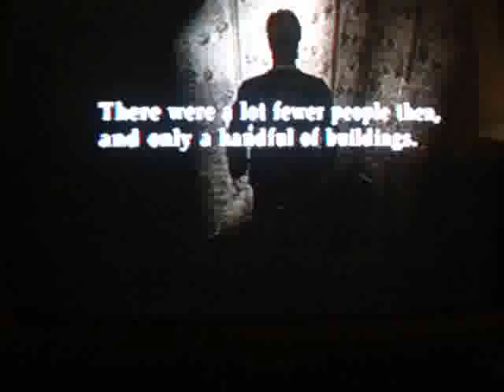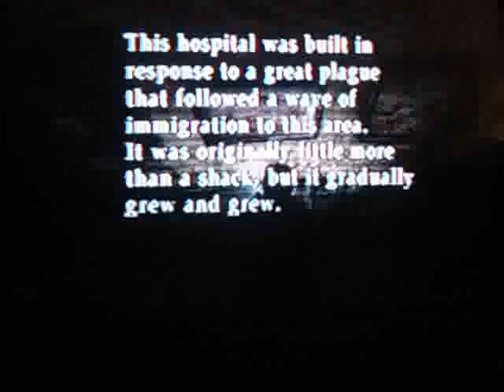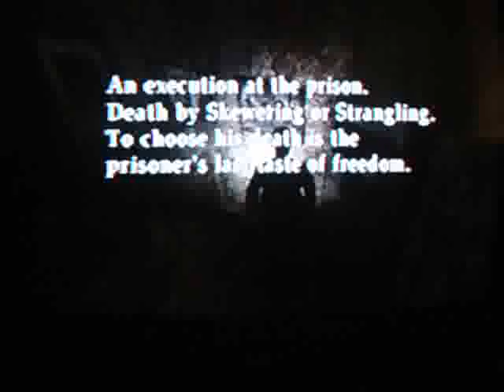Let's Play Silent Hill 2 Part 10